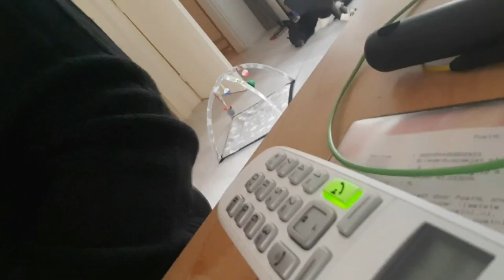Dierenvlog: een oude vlog uit de oude doos nog nooit online geweest #9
Dit is een hele oude vlog die nog niet eens online is geweest  dus 1  uit de oude doos

we wensen jullie heel veel kijk plezier

Afspeellijsten:
✖ VLOGS -
✖ PERSOONLIJK -
✖ TAGS & CHALLENGES -
✖ SHOPLOGS -